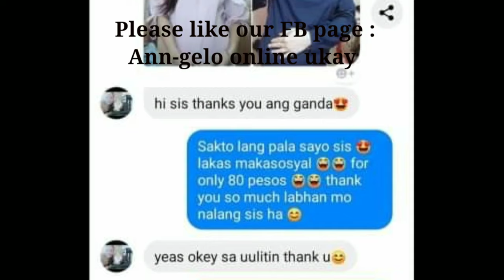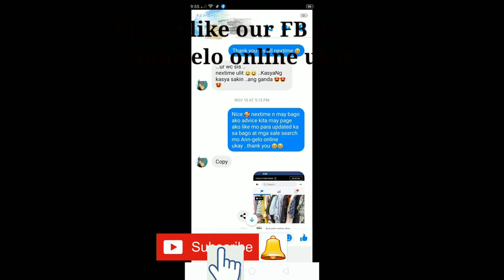Tips and advice for new ukay seller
Hi guys this is me Judy,

This vlog video spills some ideas about ukay world specially to those who wants to become a seller or want to put an ukay business. This may not enough ideas but I just want to share my knowledge to help you guys.